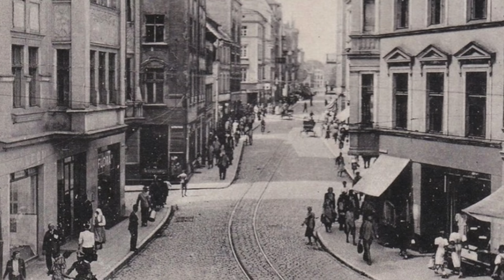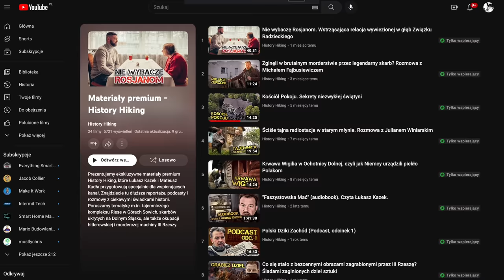Wódka w służbie III Rzeszy, czyli jak ADOLF H. rozpijał Polaków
Zagraj teraz w War Thunder dzięki mojemu linkowi i otrzymaj ogromny, darmowy pakiet bonusowy zawierający pojazdy, dopalacze i wiele więcej

War Thunder to bardzo szczegółowa gra walki pojazdów, zawierająca ponad 2000 grywalnych czołgów, samolotów i statków, które powstały w ciągu ponad 100 lat. Zanurz się całkowicie w dynamicznych bitwach z niezrównanym połączeniem realizmu i przystępności.

„Siekiera, motyka, bimber, szklanka, w nocy nalot, w dzień łapanka” - kilka słów piosenki śpiewanej na ulicach Warszawy w czasie niemieckiej okupacji idealnie obrazuje w jakiej rzeczywistości żyli nasi rodacy. Od roku 1939 alkohol pity był nie kieliszkami, a szklankami. I oczywiście powodem powszechnego pijaństwa była chęć oderwania się od strasznej rzeczywistości. Niemcy o tym wiedzieli i wykorzystywali przeciwko Polakom.

Prowadzący: Maciej Regewicz
Reżyseria: Mateusz Kudła
Zdjęcia: Łukasz Herod
Napisy: Rafał Czarnecki